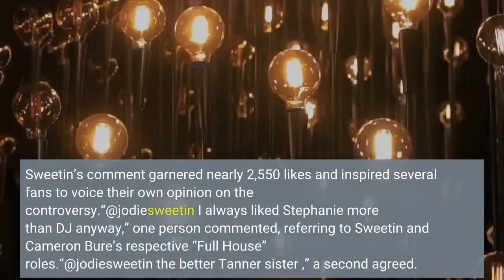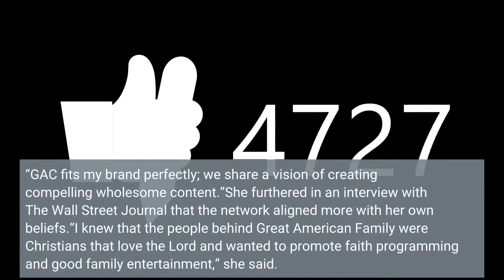Jodie Sweetin seemingly shades Candace Cameron Bure after marriage remarks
November 15, 2022 |4:31pmJodie Sweetin appeared to throw shade at her former “Full House” co-star Candace Cameron Bure for choosing to join a network that only focuses on showcasing “traditional marriage.”After JoJo Siwa shared a screenshot of an article titled “Candace Cameron Bure’s Plan For New Cable Channel: No Gays,” on Instagram, Sweeten responded in the comments section, “You know I love you ❤️❤️.”Jodie Sweetin seemed to slam Candace Cameron Bure for choosing to go with a network that only showcases “traditional marriage.”FilmMagicIn her post, Siwa slammed Cameron Bure for being “rude and hurtful” to the LGBTQIA+ community.“honestly, I can’t believe after everything that went down just a few months ago, that she would not only create a movie with intention of excluding LGBTQIA+, but then also talk about it in the press,” Siwa, 19, wrote. Sweetin’s comment garnered nearly 2,550 likes and inspired several fans to voice their own opinion on the controversy.“@jodiesweetin I always liked Stephanie more than DJ anyway,” one person commented, referring to Sweetin and Cameron Bure’s respective “Full House” roles.“@jodiesweetin the better Tanner sister ❤️,” a second agreed.@jodiesweetin thank you for being the amazing human you are and being so loving/inclusive ❤️,” a third wrote. Cameron Bure exited Hallmark in April to join Great American Family. Getty ImagesHowever, others slammed Sweetin, 40, for throwing Cameron Bure under the bus after years of apparent friendship.“@jodiesweetin thought you a candace were friends. grew up together. but you still take the side of someone you barely know just because they have the same viewpoint as you,” one critic said. Sweetin was responding to a post by JoJo Siwa. Getty Images“if there was a dislike button i’d press it on your comment,” another jabbed. Sweetin and Cameron Bure both starred in “Full House” from 1987 to 1995. They then reunited for the Netflix reboot, “Fuller House,” from 2016 to 2020. Cameron Bure was faced with backlash when she shared that she was joining the Great American Family network, which does not feature same-sex couples at the forefront of its projects. She had announced that she was exiting Hallmark in April after more than 10 years and 30 movies, subsequently transitioning to Great American Family. Several fans applauded Sweetin for taking a stand against Cameron Bure.“I’m very excited to develop heartwarming family and faith-filled programming and make the kind of stories my family and I love to watch,” Cameron Bure said in a statement at the time. “GAC fits my brand perfectly; we share a vision of creating compelling wholesome content.”She furthered in an interview with The Wall Street Journal that the network aligned more with her own beliefs.“I knew that the people behind Great American Family were Christians that love the Lord and wanted to promote faith programming and good family entertainment,” she said.